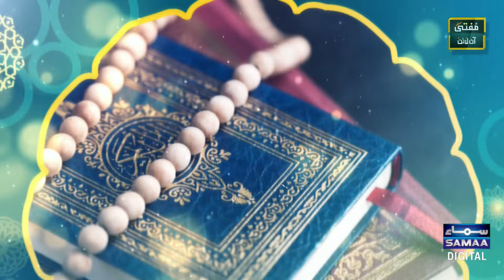12 Saal Ki Umar Mein Beti Ki Shadi Krna | Human Rights In Islam | Live Caller | Mufti Online | SAMAA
12 Saal Ki Umar Mein Beti Ki Shadi Krna | Human Rights In Islam | Live Caller | Mufti Online | SAMAA